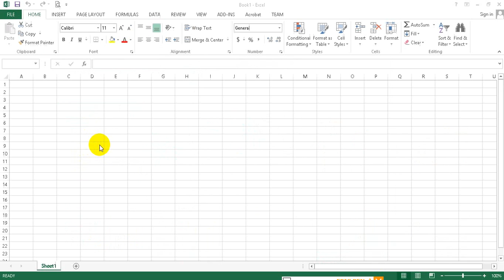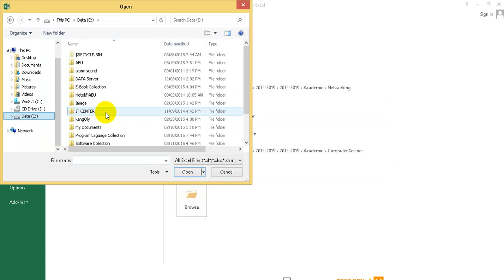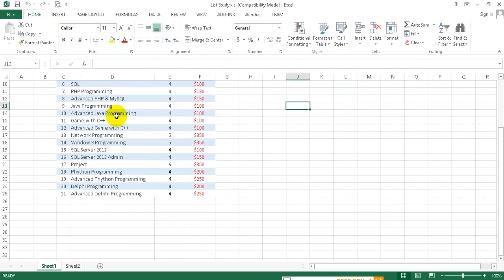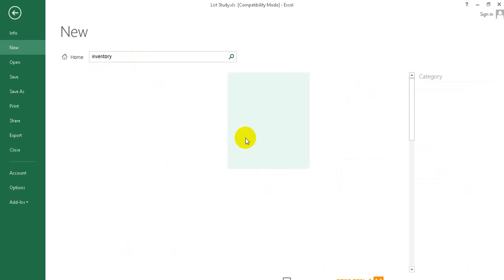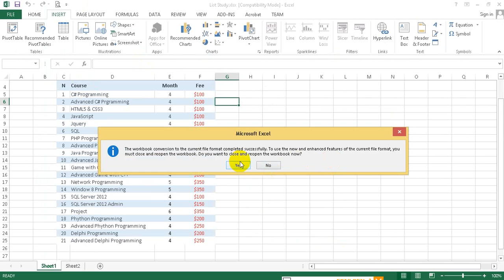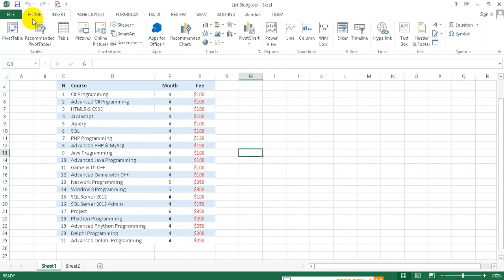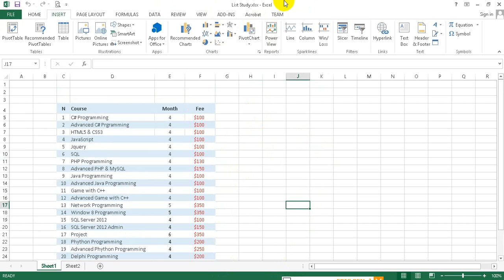Excel 2013 Tutorial 2 How to Creating and Opening Workbooks in MS Excel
This Video How to Creating and Opening Workbooks in MS Excel, Excel 2013 Tutorial: Excel files are called workbooks. Whenever you start a new project in Excel, you'll need to create a new workbook. There are several ways to start working with a workbook in Excel 2013. You can choose to create a new workbook—either with a blank workbook or a predesigned template—or open an existing workbook.